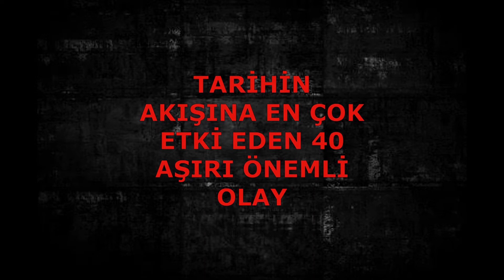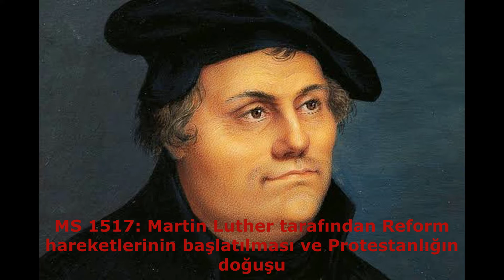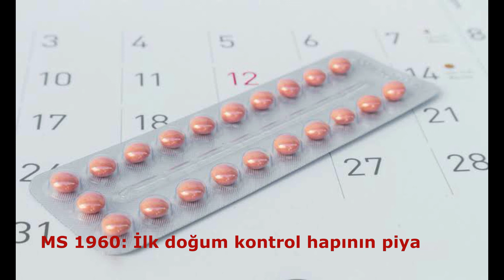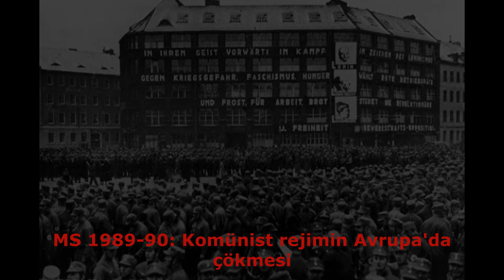Tarihin Akışına En Çok Etki Eden 40 Önemli Olay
Dünya Tarihinin Akışına En Çok Etki Eden Önemli Olaylar.